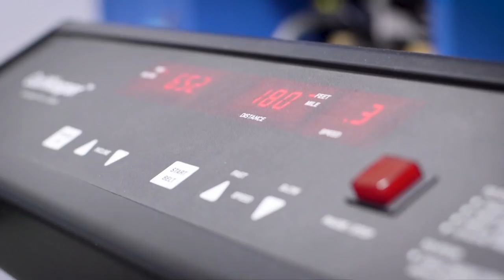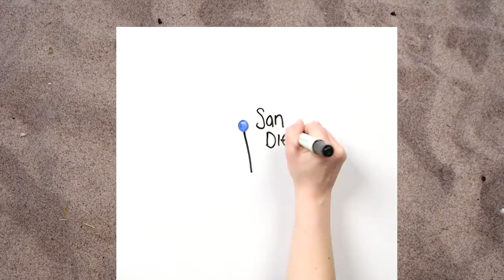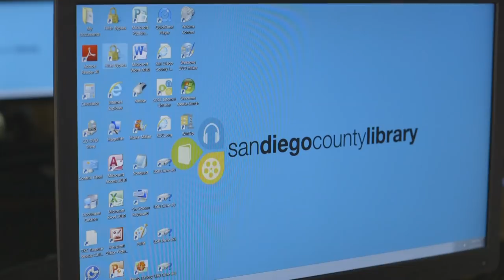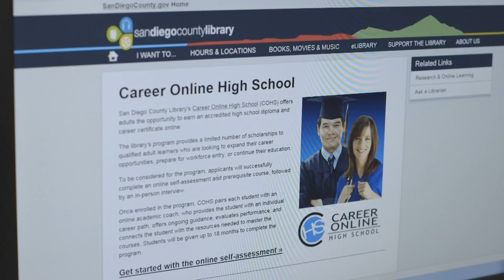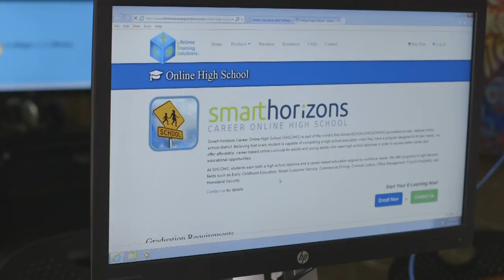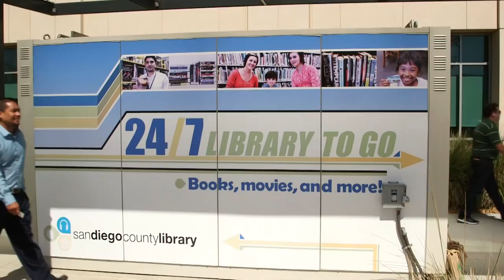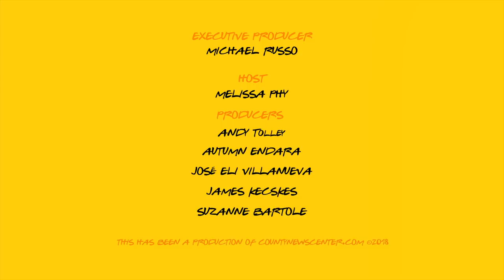County Connection - April 2018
In this edition, college students are getting their hands a little dirty.Find out what they're digging up at one of our County parks. Learn how you can earn your high school diploma through a County library, and find out how to be prepared in the event of a Tsunami.